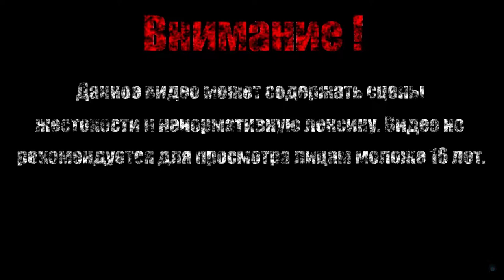ЛОВУШКИ ВСЮДУ【SteamWorld Dig 2】#9